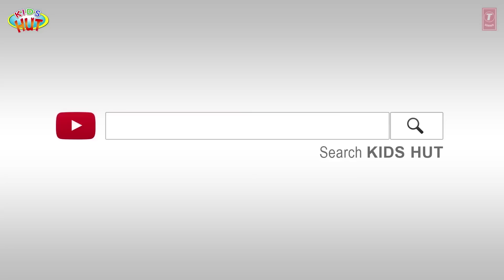THE PORRIDGE WITCH | Princess & Fairy Tales For Kids | Fairy Tales And Bedtime Stories For Kids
Here, we are presenting "THE PORRIDGE WITCH" by KIDS HUT.